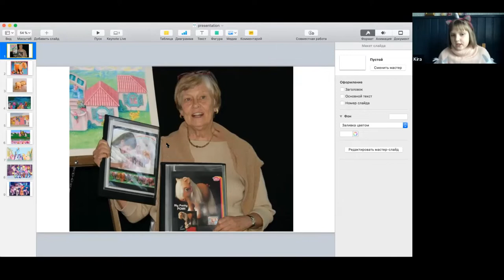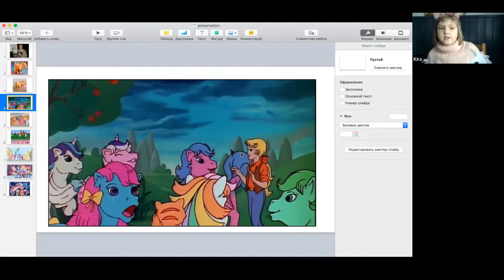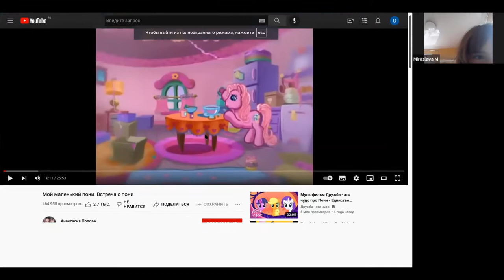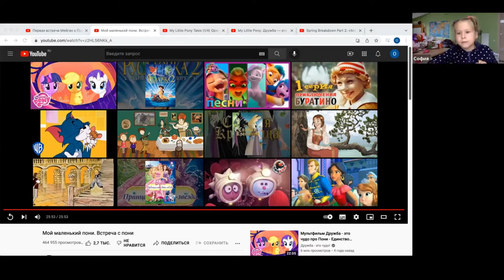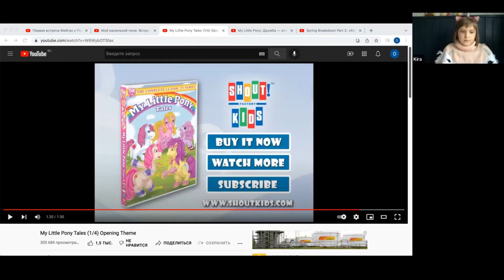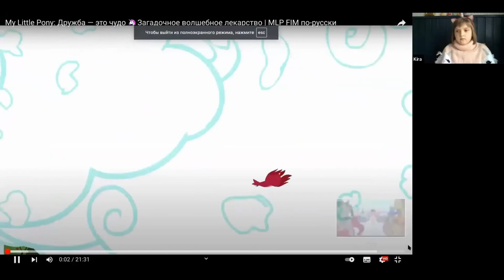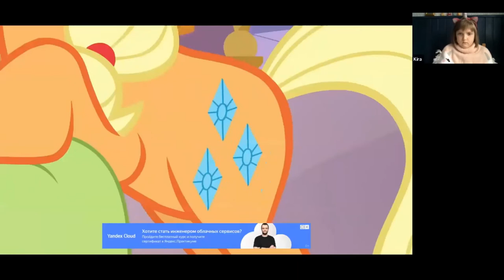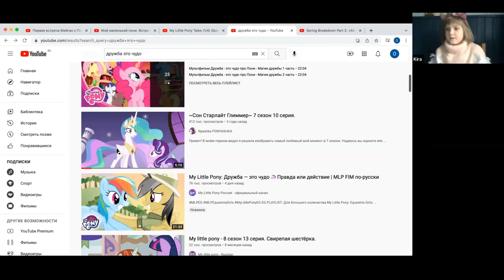"My little pony" ▶Детская культура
🌸Детская культура с Кирой

💥Добрый день!

Меня зовут Кира, мне восемь лет и я очень люблю детскую культуру.

💜Мне очень интересно, как дети жили раньше, какую одежду они носили, какие книги читали, какие были школы, мультфильмы, игрушки.

Тема занятия  "my little pony"

❤️Приходите - поговорим

Формат "Дети-детям"